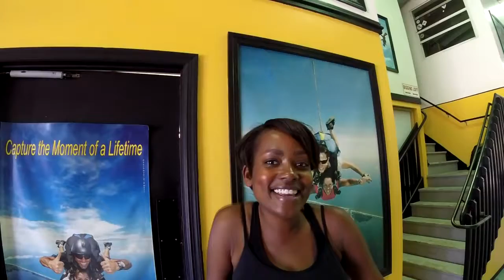Skydive Sebastian - Erica's Skydive